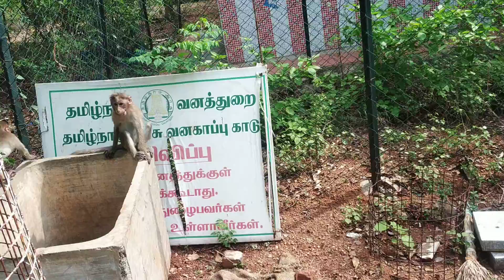தேய்பிறை அஷ்டமி | கால பைரவர் கோவில் | Thei Pirai Astami | Kaala Bairavar Salem